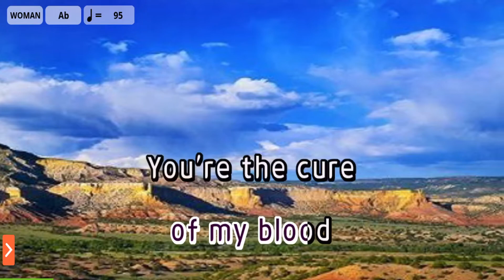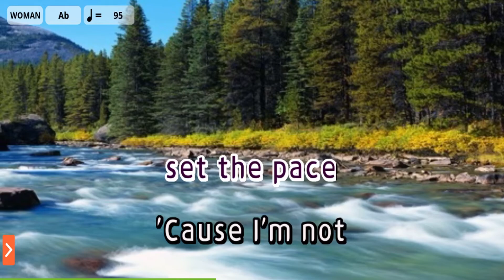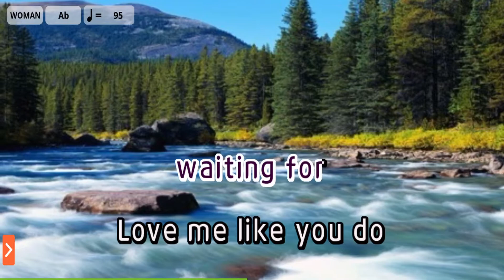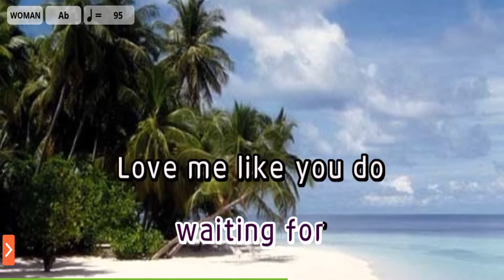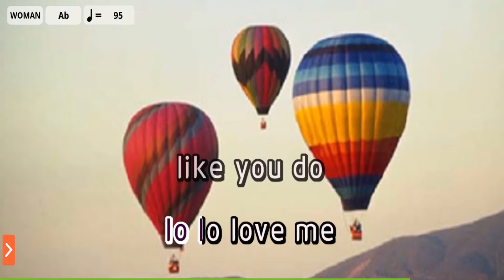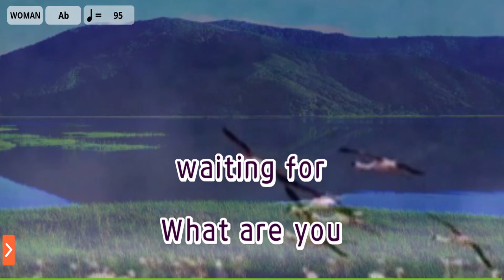Love Me Like You Do - Ellie Goulding